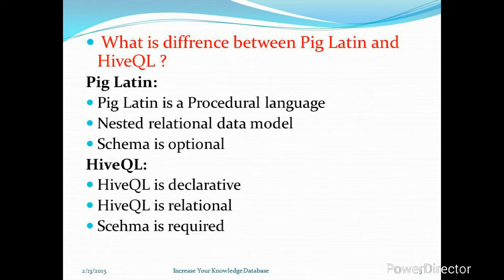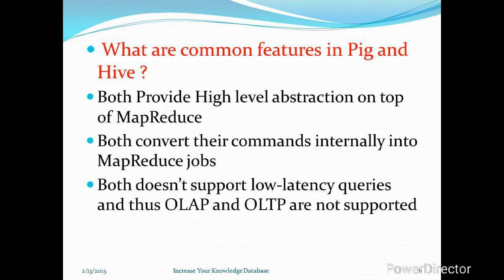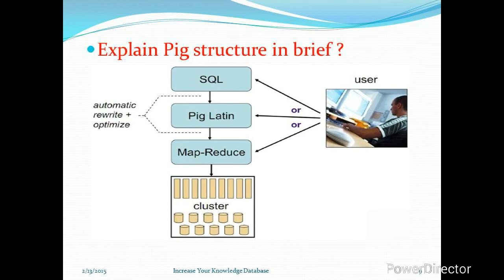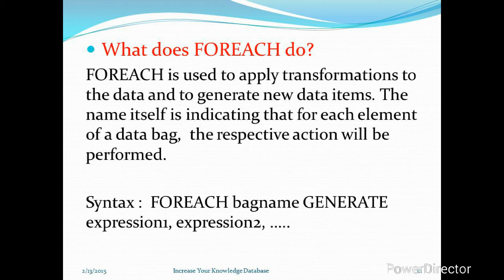Hadoop - PIG interview questions and answers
This video gives some of the latest Hadoop PIG  interview questions with suggested answers. Learn more on these Apache Pig questions and the way to handle these tough question effectively in a job interview.